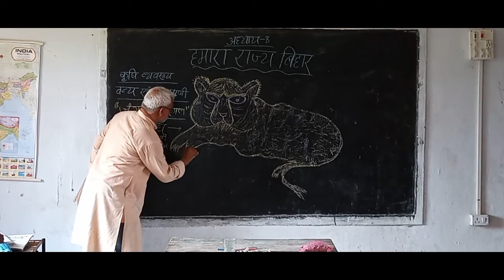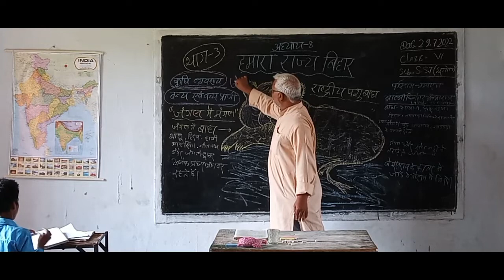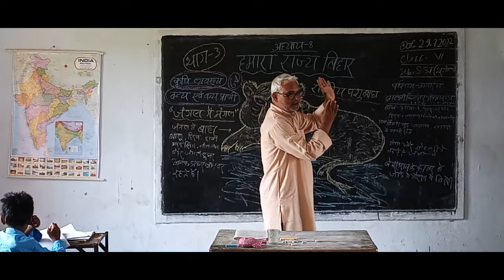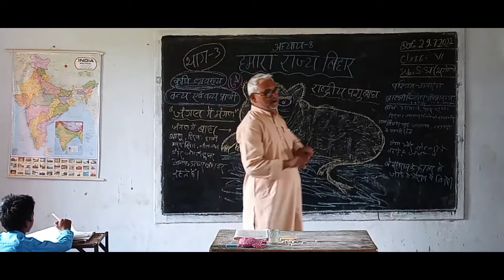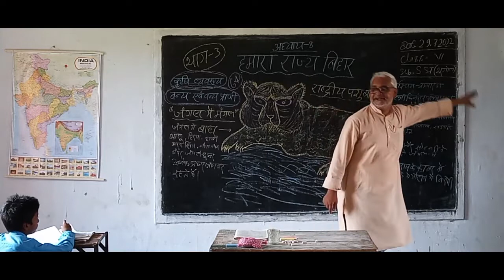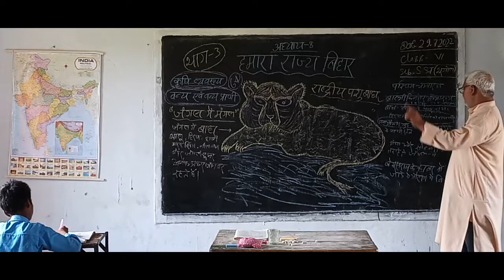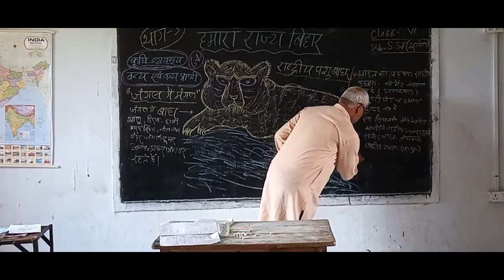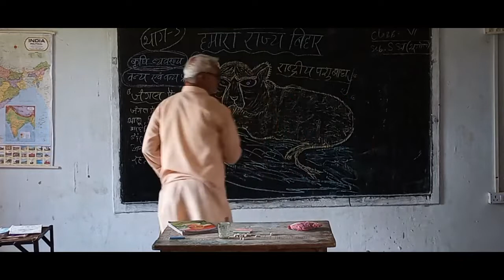कक्षा- 6 : विषय -भूगोल " हमारा राज्य बिहार" ( वन एवं वन्य प्राणी)